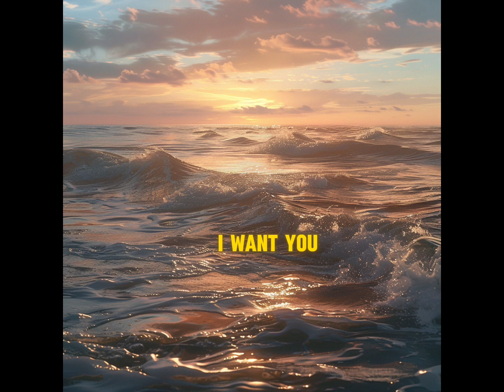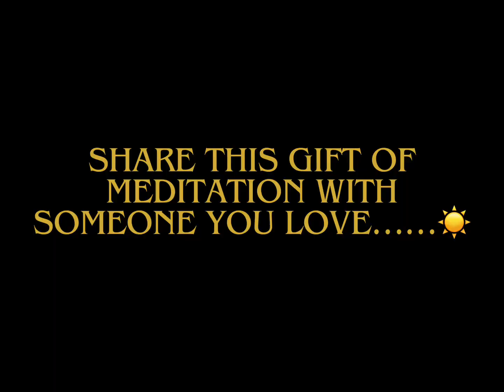Healing Meditation | 528hz for Your Desired Now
Peace  ☀️ Family this video is a message for your curent and higher self.

This meditation is one that i encourage to be listened to daily for 30 days straight.

 This is the time to regroup, reset, and allow the creator to lead you into your best self and abundance.

This message has resonated with me as well so i needed to share it
With you as well.

Realize that your reality is created in the mind when you decide to wake up ⬆️  your life begins.
This video is for all walks of life and all peoples just know im here with you and we are on this journey together.☀️

Thank youfor supporting the channel and all Yhe creator is providing for me to say as we see new elevation and growth along the way. It's always Solar☀️